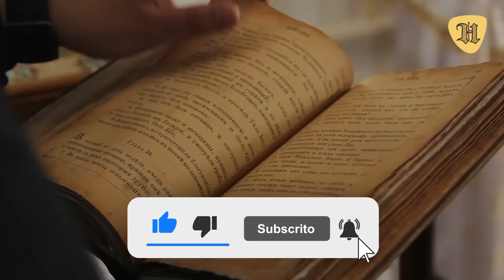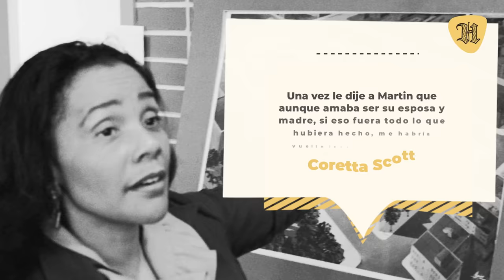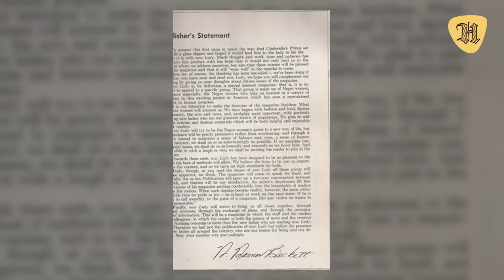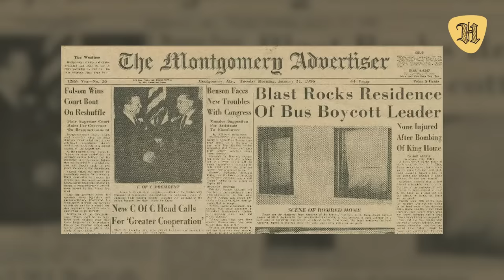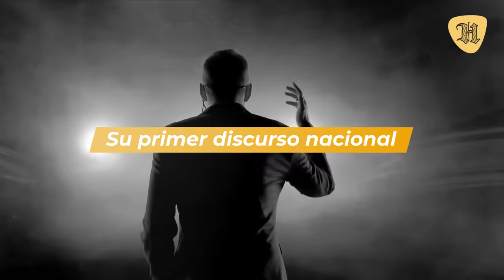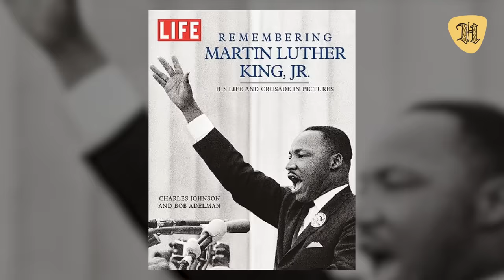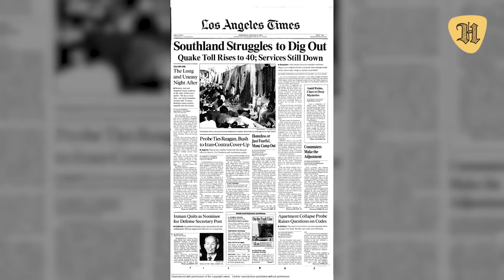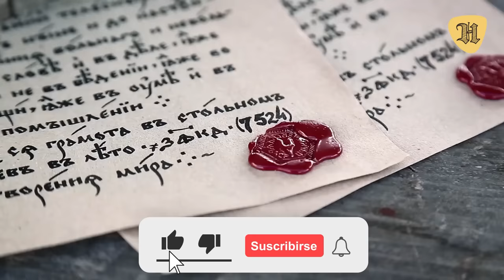Así fue la legendaria y trágica vida de Martin Luther King Jr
En principio fue registrado con un nombre, hasta que la admiración de su padre por Martin Luther lo llevó a cambiarse el nombre y también el de su hijo de cinco años.

Martin Luther King Jr. escribió parte de la historia de la humanidad y hoy te traemos 31 cosas sobre su vida.